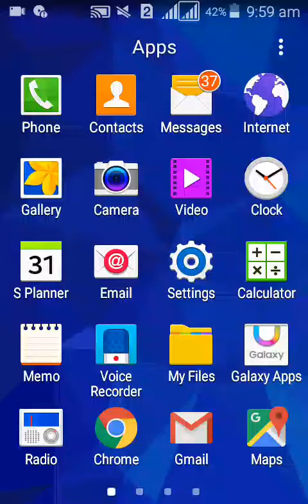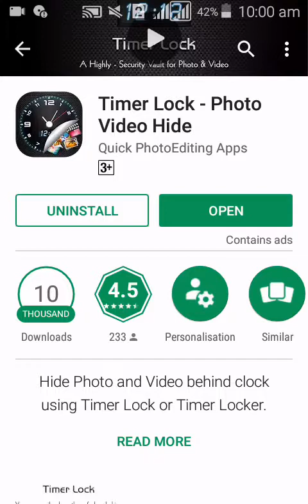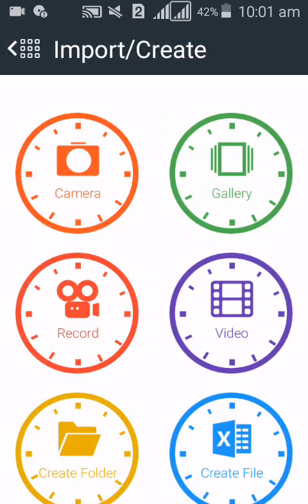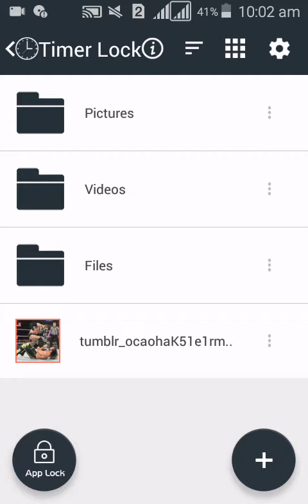Mobile Clock Hidden Secret Trick 2017 | That Not One Know About This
Timer Lock

Use this Timer vault to hide pictures, hide photos, hide videos and use app lock secretly inside app.

No one will have the idea that there is a highly secured vault ingeniously hiding in your clock.

Timer Lock integrates a powerful vault, which comprehensively protects all the backed up photos and videos in it, while offering unmatched usability.
Prying eyes Know which App lock you are using and may uninstall to break your security. This app locker is designed as simple Clock. Timer Clock vault - Gallery Lock app open only by secret time that is set by you other wise it functional as simple clock. This way no one knows your mobile had installed gallery lock and you can secretly hide pictures to keep safe from others by this Smart clock.

A high-security vault for photos and videos hidden in a clock With the new TimerLock app, it is not only a timeless clock with an alarm function, but also a high security vault for your personal photos and videos. The vault itself is completely invisible, hidden in the design of the clock.
Try Timer Locker app lock and hide pictures so that hidden pictures not visible in photo gallery.

With the latest security technologies Timeer Locker keeps all of your pictures and videos militarily secure, because the entire contents of the vault is encrypted with the strong algorithm.

Features:
★ Import and hide pictures, hide video from photo gallery.
★ Capture photos and record videos from camera by this Gallery Lock and hide photos and video inside app.
★ Create new private hidden note with inbuilt editor inside Gallery Locker.
★ Finger Print Detection will help you to enter into vault or open app lock without need to enter password in supported devices.
★ Use restore function from Gallery locker when you want to show pictures and video in mobile gallery.
★ You can manage media by create, rename, delete folders and files inside app.
★ Lock Apps by App Lock feature available by both Password Lock and Pattern Lock.
★ Locked apps will not open without password or pattern lock that is set by you.

Smart App Lock Features:
★ Intruder Selfie: Selfie will be automatically taken of person who trying to break your app lock security with wrong PIN or pattern.
★ Fake Cover App Lock: your apps and its lock can be cover with force close screen which simulates that opened app is closed by error. only you know the trick to get real app lock and open your apps.
★ Finger Print Unlock: you can use your real fingerprints registered in your phone to quick unlock apps and calculator also.

★ Frequently asked Q&A

Q - Forgot password. How can I reset it?
A -To reset password you have to open our Timer Lock and enter 10:10 time on clock and press middle button. It will open password reset screen with secret question set by you, answer it correctly and set new password or press on ? symbol button on screen and it will open reset screen.

Q - I uninstalled this app and again installed. Can I get my locked pictures back?
A - you need to unlock pictures before uninstall. Files are not available in new install.

Thanks for Download!